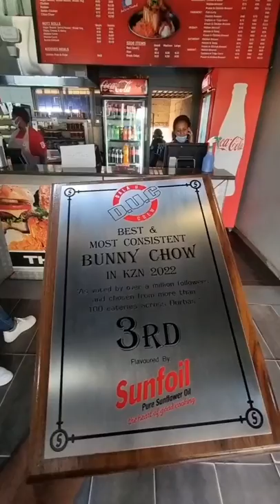3rd Place in The @sunfoilza Best & Most Consistent Bunny Chow in KZN Curry Os Pinetown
I always Wondered What Teachers chatted about when they got together in the Staff room...
Some of the Most Amazing Cakes & International Snacks that you won't find anywhere else - PLUS the Cheapest Diesel in Town!

Special Thanks to Acacia Primary School & Mr V Govender for Hosting us
& to Vinolin of Engen Oak Park Service Station for the Amazing Service & Hospitality

Written by Sanjeev Singh
Directed By Masood Boomgaard
Shot & Edited by Riyaad Nakooda
Drone Footage by Zakir Naroth